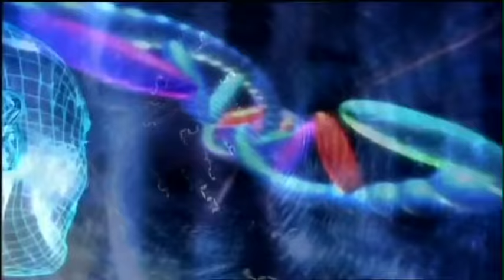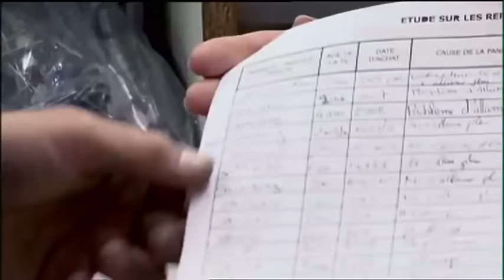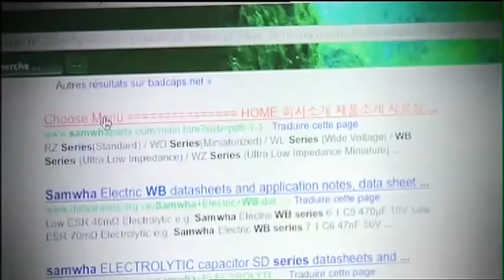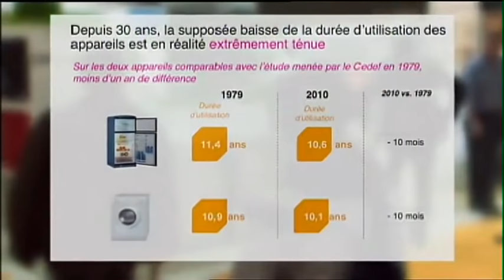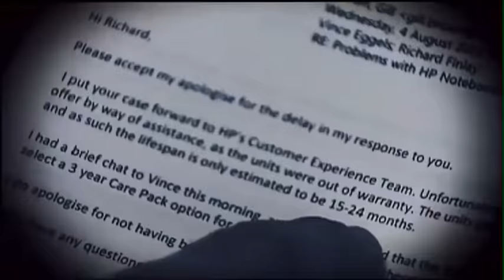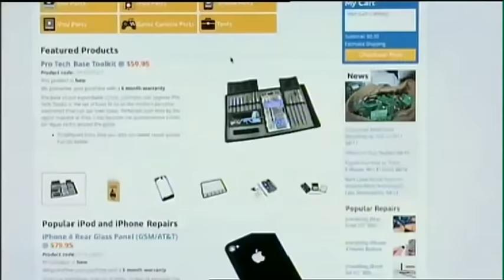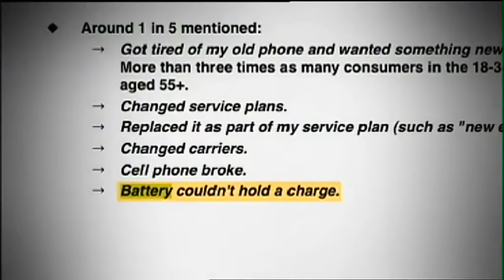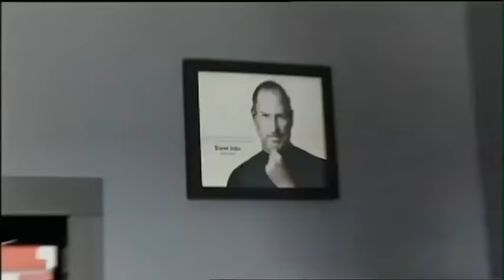Planned Obsolescence: Why Electronics Don't Last Long | ENDEVR Documentary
Planned Obsolescence: Why Electronics Don't Last Long | Investigative Documentary from 2012

Are companies like Apple and Samsung designing expensive electronic products, built to fail? Every year, shinier, slicker new models are released to encourage us to upgrade. But it’s not enough just to persuade consumers to buy more and more: they have to be forced to upgrade. From the iPod and iPhone, designed with an integrated battery that cannot be changed by the user, to Samsung TVs built to burn out after three years, manufacturers are doing everything they can to limit their products’ lifespan. Older versions in many cases not only last longer, but they also performed better. The picture quality on the old TVs was higher than on the new LCDs. In this documentary, we investigate how big brands like Apple ruthlessly use programmed obsolescence to increase their profits.

Enjoy stories about Innovators, Forward Thinkers, Technological Developments, Business Insights and more to come.